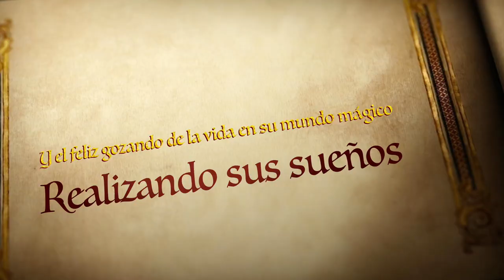Zoltan Papp.Trailer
Zoltan Papp. the only one
1952/2022